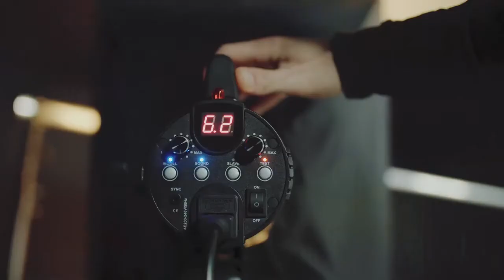Modelling Perfection – The Official Ferrari Magazine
We were delighted to be featured in the latest issue of The Official Ferrari Magazine as the team took a closer look at our at bespoke Atelier models and our 20-plus year association with the Prancing Horse.

To accompany the article, we staged a (pre-lockdown) photoshoot of our models against a hand-drawn 3D backdrop provided to us by Gioia Marchegiani and The Official Ferrari Magazine, creating these stunning photos. Below you can see the images shot for the article plus some behind the scenes photos, showing how we achieved these incredible pictures.

Illustrations courtesy of: Gioia Marchegiani
Photo credits: Tim Hall
Video credits: Woven Films
Article courtesy of: The Official Ferrari Magazine